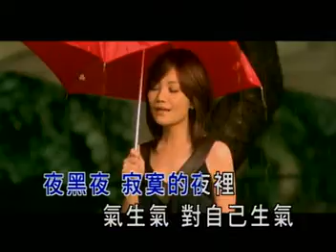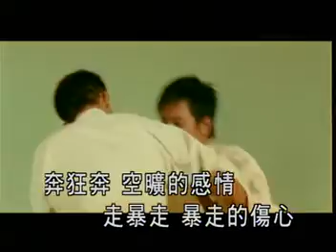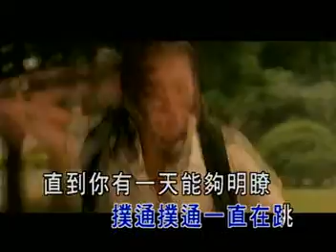聽不到 翻唱梁靜茹版